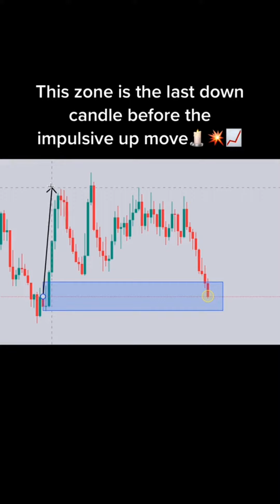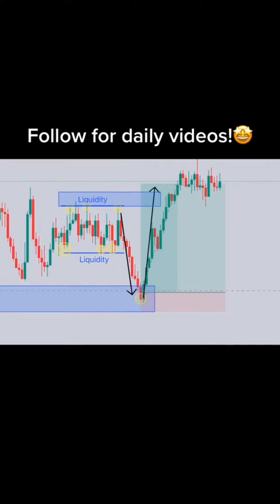Collection of Forex Trading